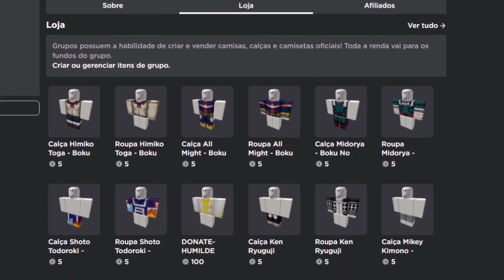*NOVO STAND!* TEASER do THE WORLD OVER HEAVEN no ANIME FIGHTING SIMULATOR - GG Games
Nesse vídeo eu mostro o teaser e falo sobre o novo stand do ANIME FIGHTING SIMULATOR!!